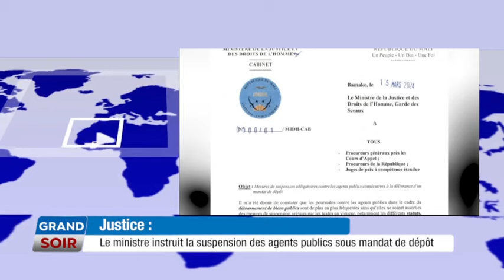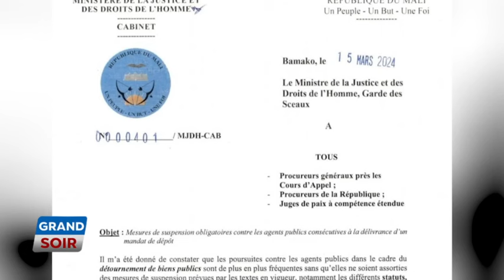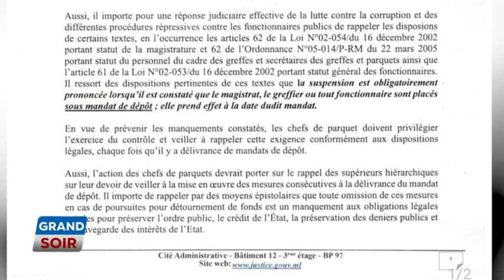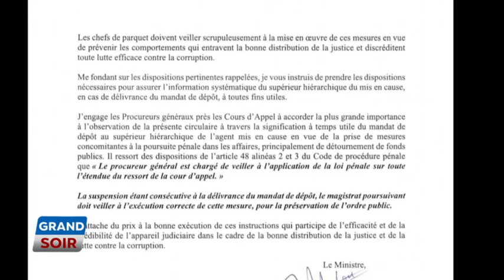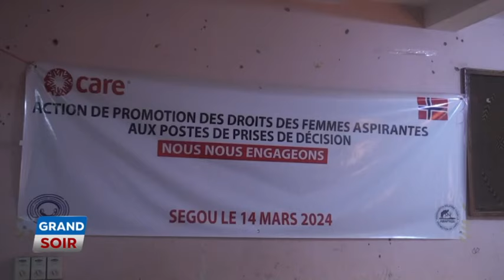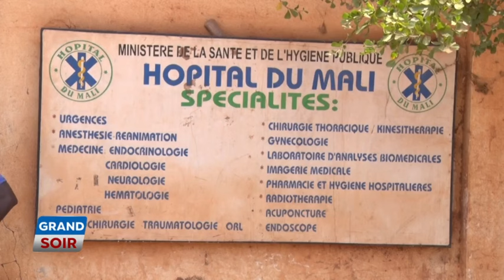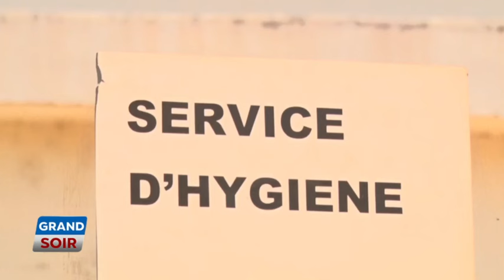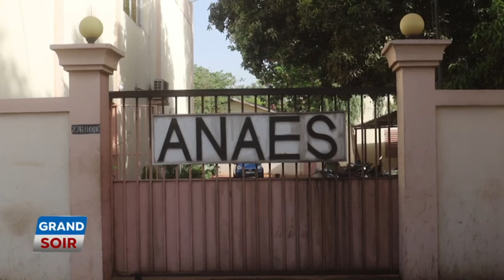LE GRAND SOIR DU 20 MARS 2024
Présentation : Emmanuel Coulibaly
Chef d'édition : Bakary M. Sidibé
Rédacteur en chef : Youssouf Coulibaly
Réalisation : Awa Tafili Touré
Copyright : Mars 2024